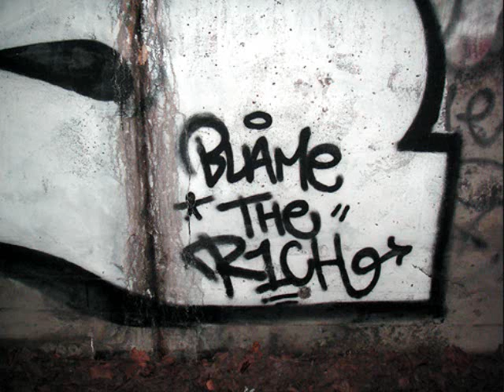Stickerfeet by SANTOTZIN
Intro to SANTOTZINs
"The Gemini Collectin" cd-lp
available @Myspace.com/SANTOTZIN
prod. by Smoke m2d6 of Oldominion
label: A Broken Homes Product